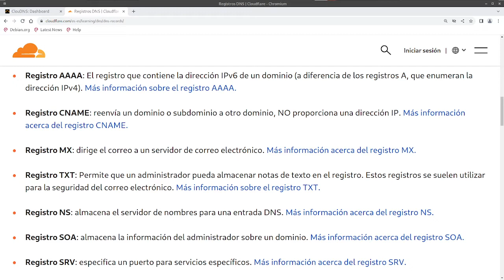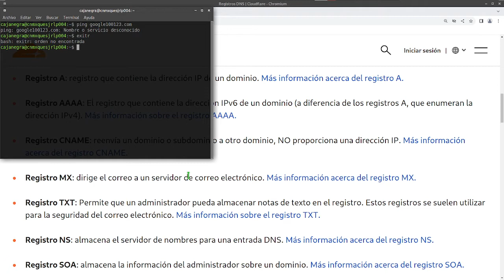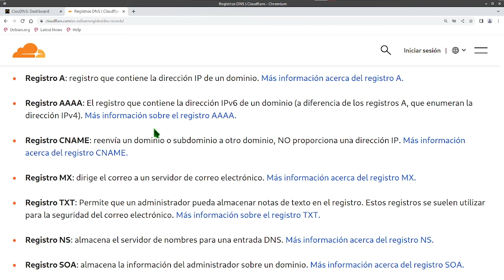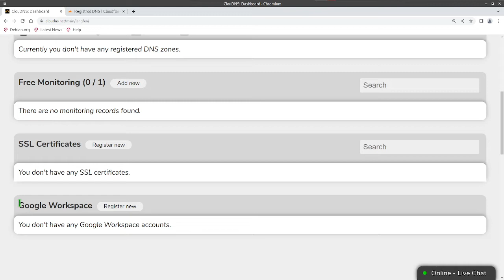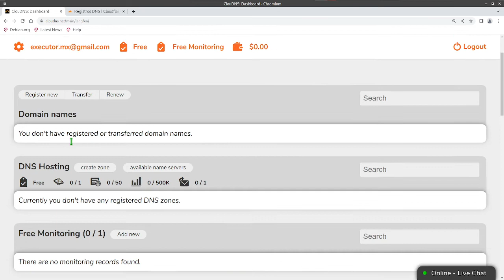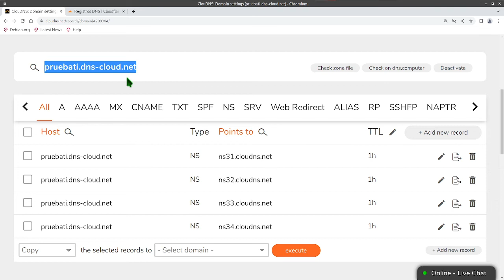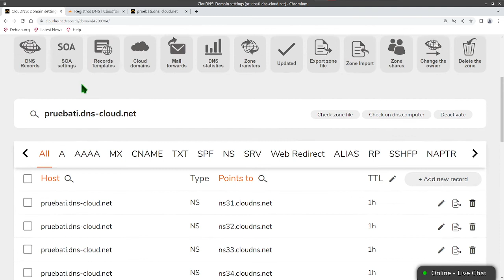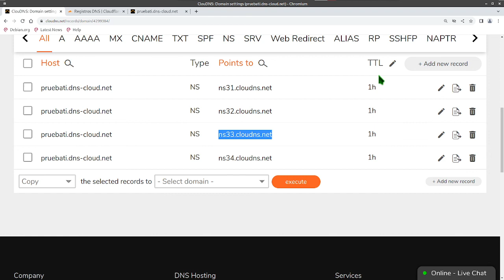Administra tu DNS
Como lo mencione en un video pasado de la explicación de lo DNS, debemos saber como administramos estos reguistros de nuestro dominio, estoy usando para este video CloudNS el cual es gratis con dominio y administrador de DNS, pero si tu usas otro en tu hosting o proveedor de registrar tambien funciona.